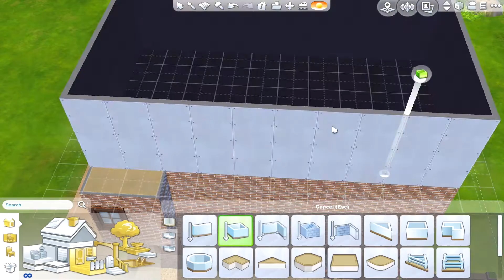Sims 4 Speed Build - My House (exterior)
So i thought i'd make a new video seeing as i haven't uploaded on this channel in over a month! Sorry it just takes so long to export and upload such long videos! So i made this short speed build of my house! well its meant to look like my house but in some ways it doesn't...

I'd have loved to have added pets but yano...